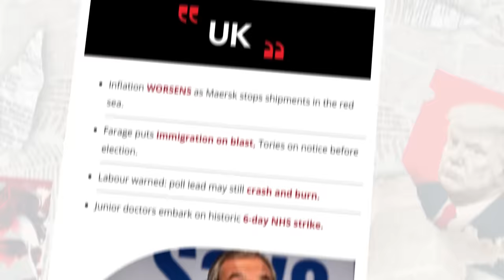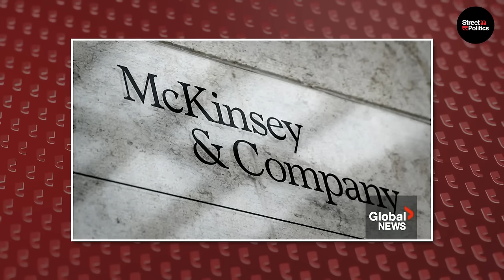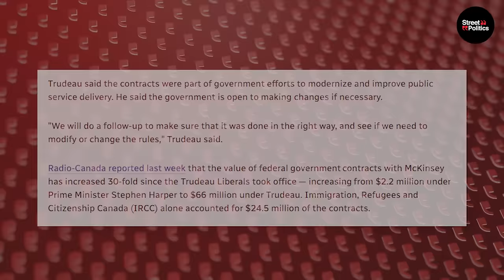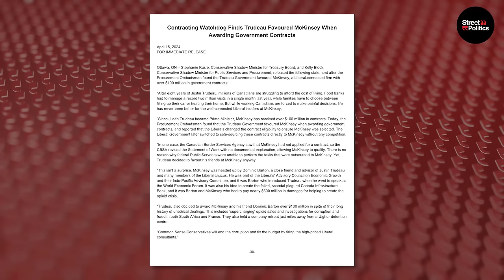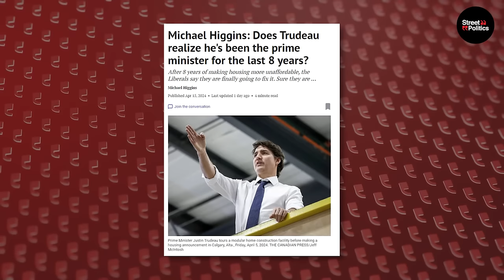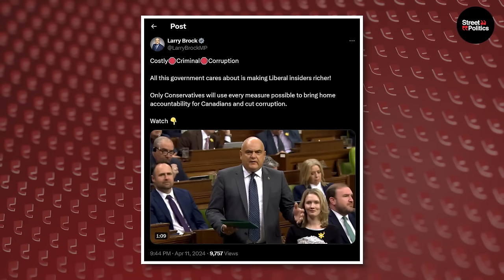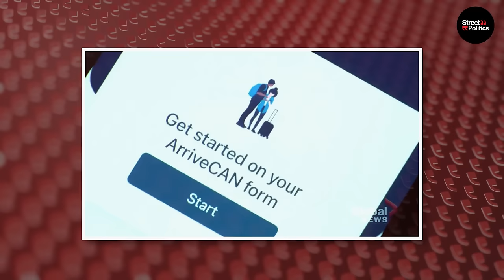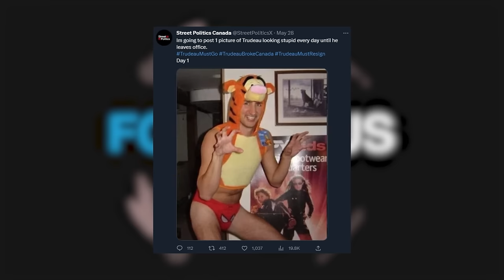Watchdog Finds EVIDENCE That Could INDICT Trudeau!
About This Video:
Another day, another alarming report of sole-sourced government contracts being steered to a well-connected firm by the Trudeau Liberals.

Canada's procurement watchdog has turned up troubling findings about how one major consulting company secured lucrative federal deals worth $117 million, mostly without competition.